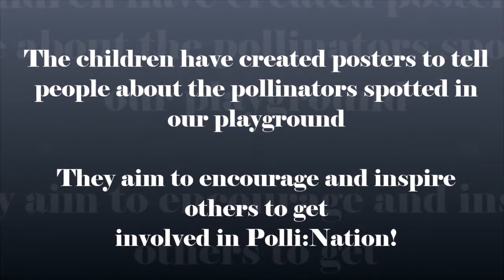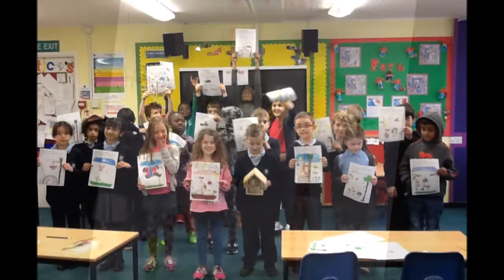St Joseph's RC Primary School